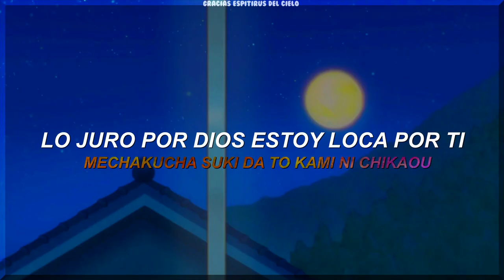Karakai Jouzu no Takagi san - ED 6 Ai Uta (Sub Español)『AMV』